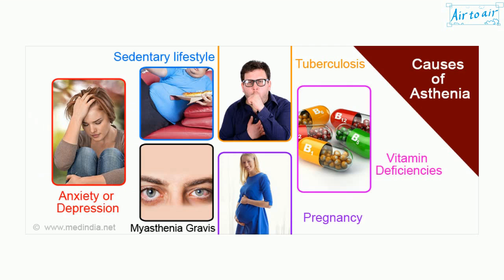myasthenia gravis (English) - Medical terminology for medical students -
(MG)

A long-term neuromuscular disease that leads to varying degrees of skeletal muscle weakness. The most commonly affected muscles are those of the eyes, face, and swallowing. It can result in double vision, drooping eyelids, trouble talking, and trouble walking.

Cf. asthenia